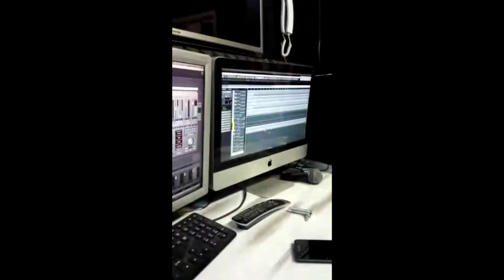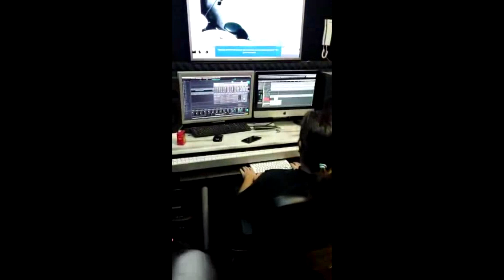Запись гитар для песни Травник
В студии наш гитарист, Саша Макарцев, и мы на свежевыпеченные барабаны, записываем основные гитарные рифы для песни Травник